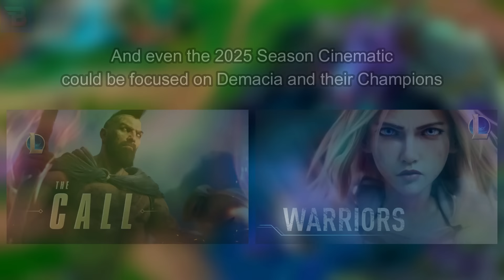LEAKED Upcoming Champ & 2025 Event !? - League of Legends